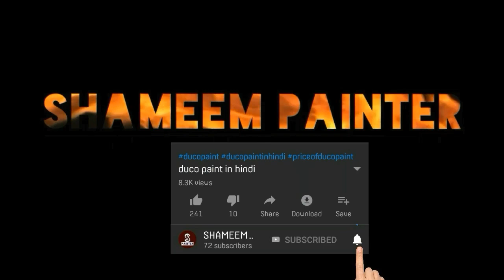houses in tha word shameempainter Please like & Subscribe My channel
Royal paint room decorating
houses in tha word
All kind paint work
Royal paint
Paint Effect